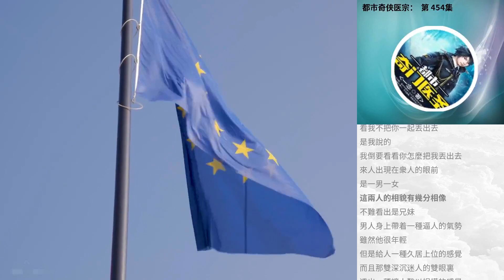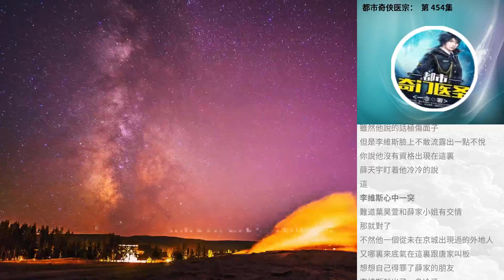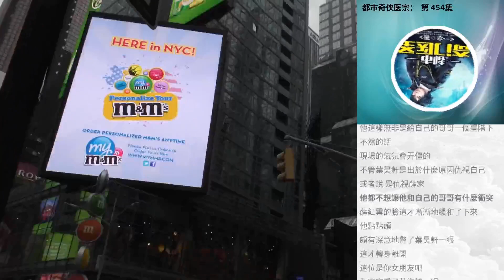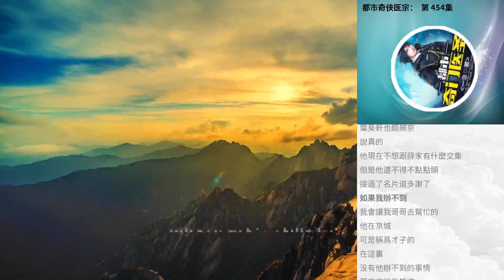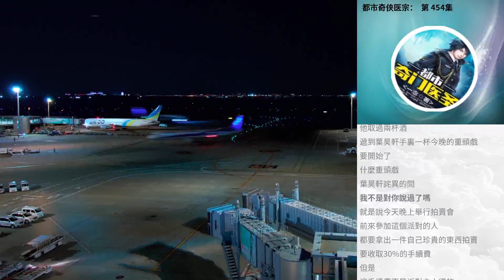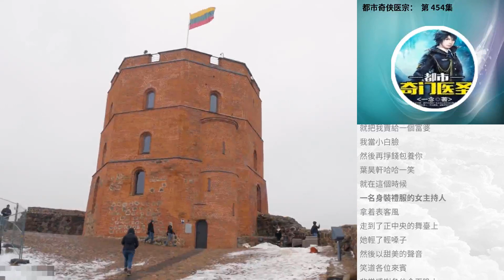都市奇俠醫宗： 第 454集